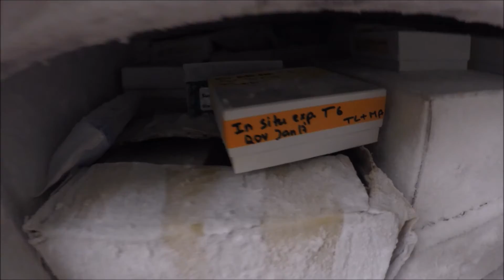Day in the life of a marine biologist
Sampling time!!  Me and Teresa have an experiment going on in the North Adriatic in Croatia and once a month we have to go there and sample! This was in January, it was freezing! xD